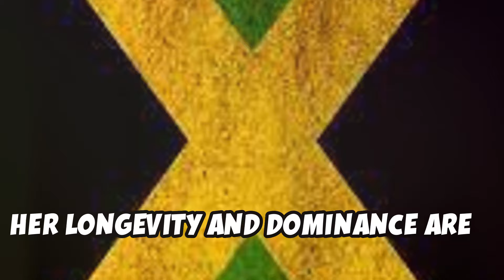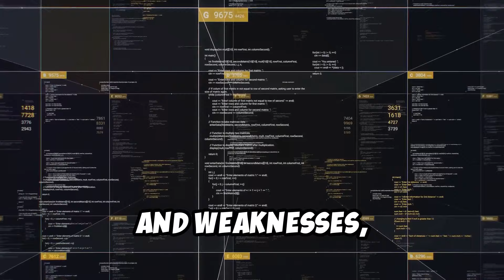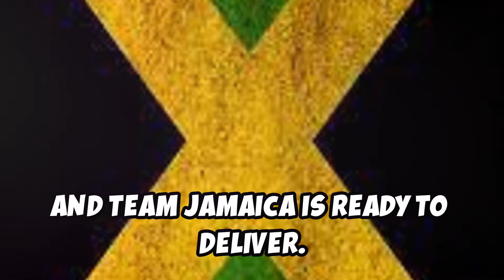Jamaica's Sprinting Legends Ready for Paris 2024! 🌟 Usain Bolt's Legacy Continues! 🇯🇲🏅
Jamaica. A small island with a giant presence on the world’s biggest sporting stage. From Usain Bolt to Shericka Jackson, Jamaica's sprinting legends have captivated the world with their speed, power, and passion. As the Paris Olympics 2024 approaches, all eyes are on Team Jamaica to continue their reign of dominance. Join us as we dive into the stories of these incredible athletes and their journey to Olympic glory. 🇯🇲✨

📷 Connect on Instagram: @AllSportsJamaica
📱 Join the conversation on Facebook: AllSportsJamaica